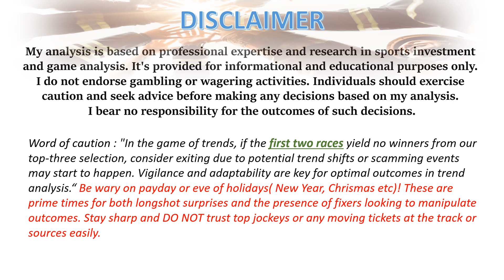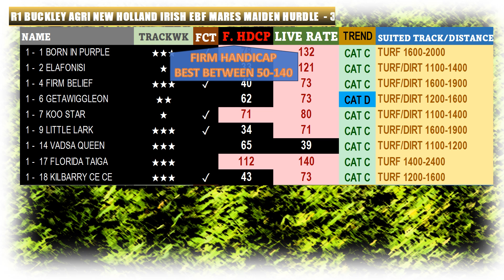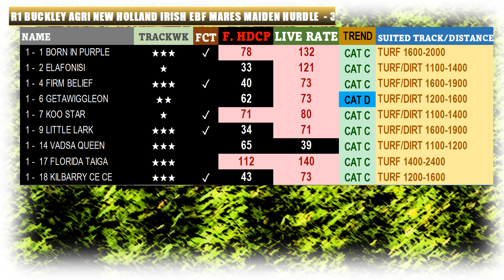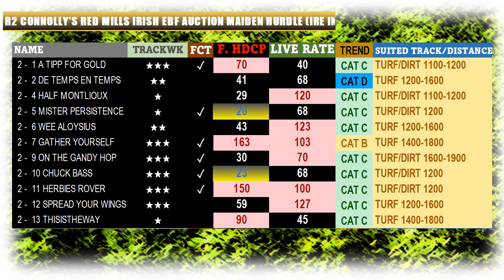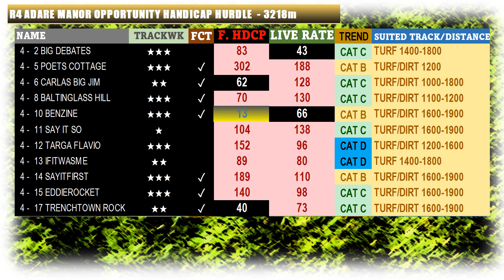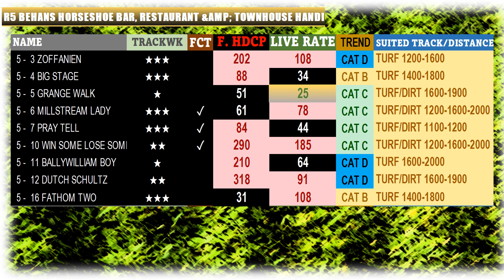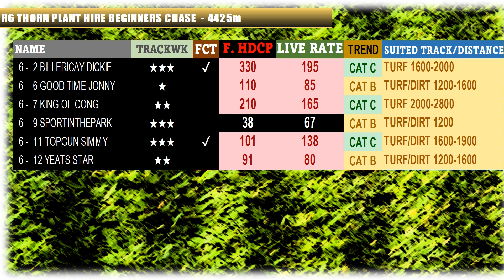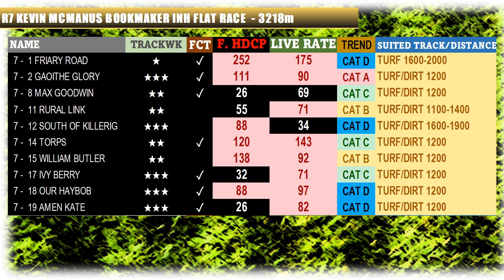【LISTOWEL】 IRELAND HORSE RACE ANALYSIS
[00:18] FIRING TRAINER
[00:34] Race 1
[02:42] Race 2
[03:44] Race 3
[04:49] Race 4
[05:54] Race 5
[06:47] Race 6
[07:52] Race 7

Ireland horse racing is recognized as one of the leading platforms in the world, drawing both local and international attention. Understanding the nuances of these races can greatly improve your investment strategy, allowing you to minimize risks and enhance returns.

Key Insights